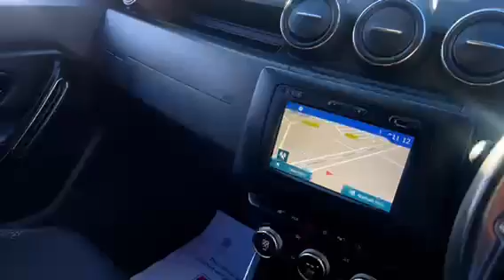2018 dacia duster 1.6 prestige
2018 dacia duster 1.6 prestige